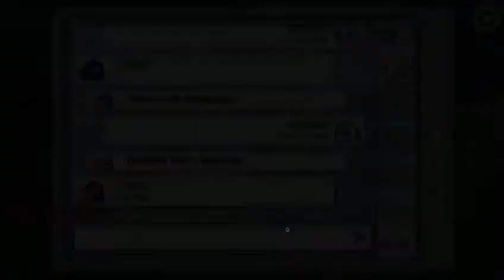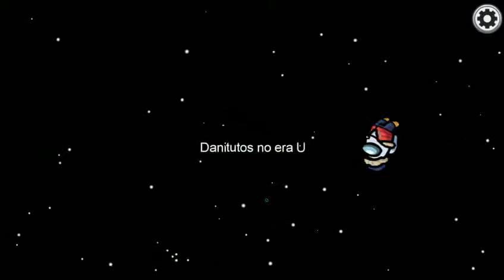YO TRATANDO DE SER UN IMPOSTOR MAS XD AMONG US #1